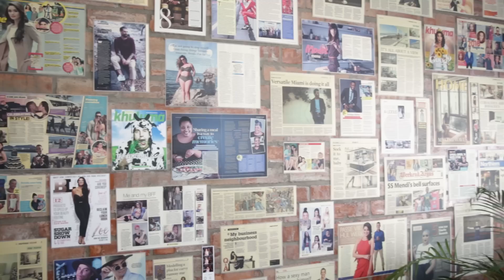Get Unready With Us | Meet My Manager!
Join me for a Skin Care Talk at Edgars!

Date: Saturday 28 July 2018
Time: 11AM
Location: Edgars Canal Walk

After the event you can also take advantage of the in-store and online Skincare unLTD promotion:

Join me on Saturday and stand a chance of winning 1 of 3 R1000.00 Vouchers to help with your skin care routine.

Special thanks to Fabrizia Degli Esposti for appearing in this video!